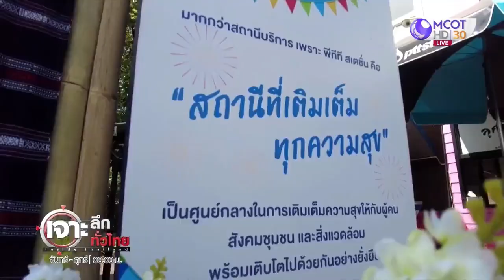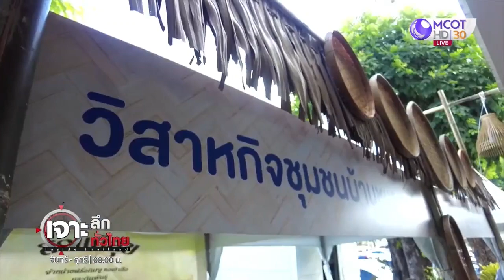โออาร์เปิด “ตลาดเติมสุข” ใน พีทีที สเตชั่น นำร่อง 4 จังหวัดเติมเต็มความสุขในทุกการใช้จ่าย